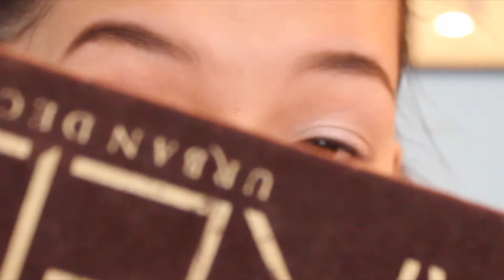♥Getting Ready With Me: Cheering for a Game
Frequently Asked Questions:
-What song is this?: Will most likely be said in the video but if I forget to include it, be sure to ask!
-What movie editor do you use?: iMovie 10

Snapchat: Thinking of making a youtube snapchat! Lemme know if you want that :)
ask.fm: abbykoz990
Instagram: Don't have one for YouTube specifically!

FTC: All of these products were bought by me and I use my honest opinion and i'm not getting paid to make this video.